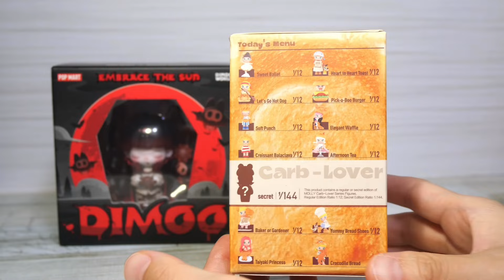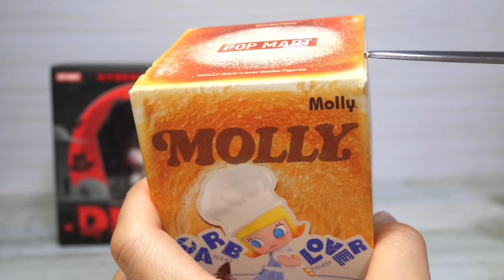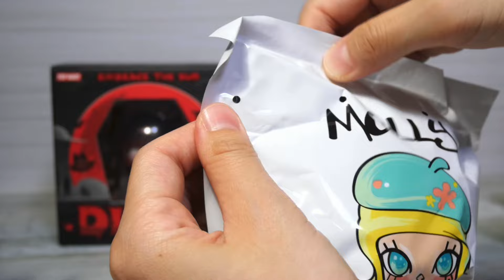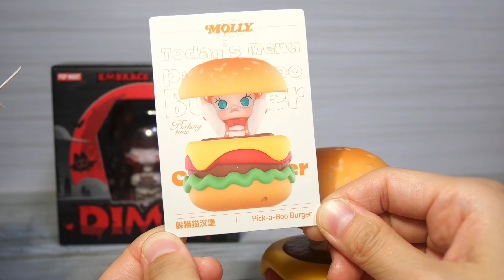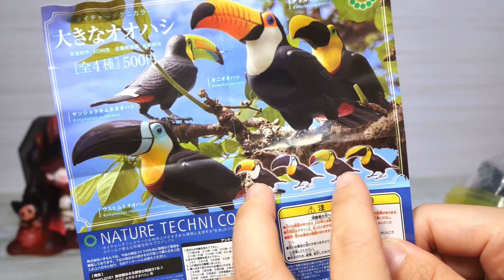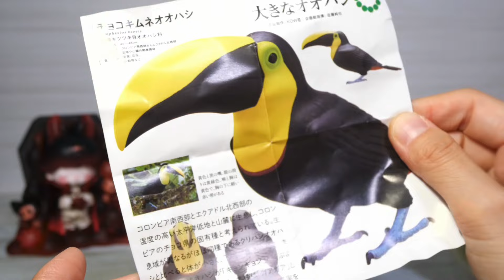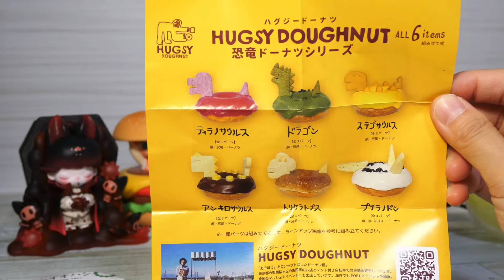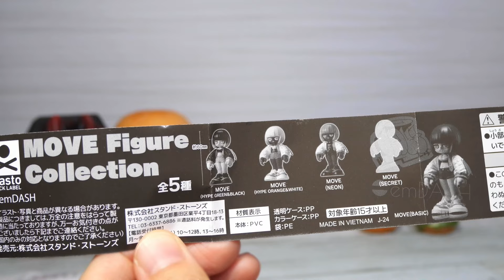【popmart 限定DIMOOと最新MOLLY】欲張り！大きめ開封&ガチャ活10月下旬編です🎵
激戦の限定品や、MOLLYのCARB-LOVERシリーズの開封の他
ガチャ活10月後半版となっております〜